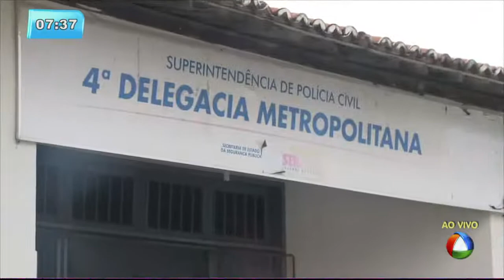Bandidos são presos após tentativa de fuga em táxi - Balanço Geral Manhã